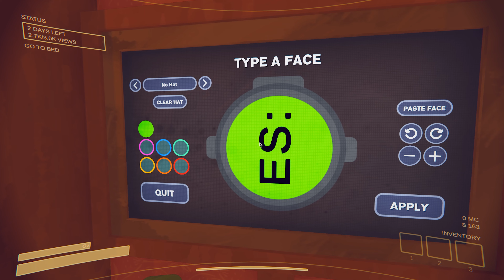content warning with friends (@mattehreacts , Yaseen & Lucie) (№4)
█ Welcome to the Just like Sam, I Like Build City!
█     Socials
█     Timestamps
█     00:00 Intro
█     00:05 Commentary
█     These videos may use any and all music as background from any of the following: The Sims Bustin Out (By EA).
█     The OST for Celeste (By Lena Raine) and the OST for Valheim.
█     May also contain Music by Karl Casey @ White Bat Audio.